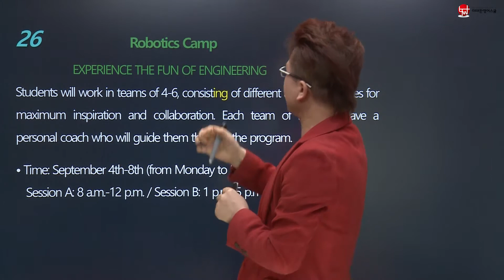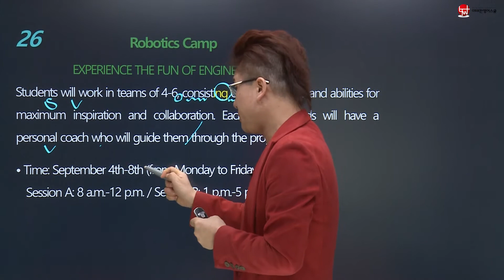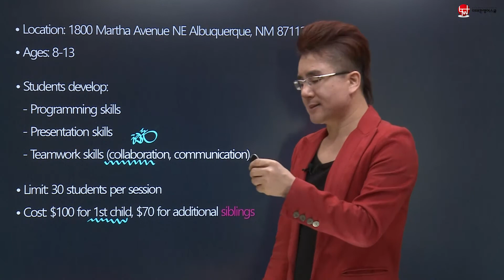[이태완영어스쿨] 2017 11월 고2 학력평가/영어모의고사 26번 문제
이태완 선생님이 직접 알려주는 내신관점 강의!!
내신 만점을 만드는 마법 같은 전략 해설~
명품일대일코칭은 역시 이태완!

자세한 문의는 본사 또는  가까운 가맹점에 문의하세요.
본사:
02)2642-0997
양천구 오목교역 8번출구 앞 태형빌딩 4층 이태완영어스쿨
가맹 문의 및 가맹점 위치 안내:
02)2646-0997